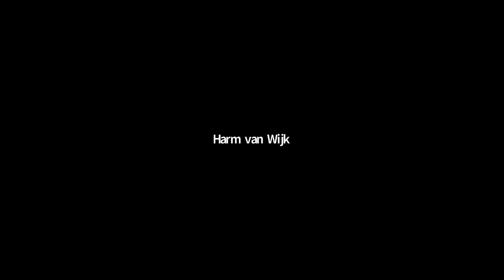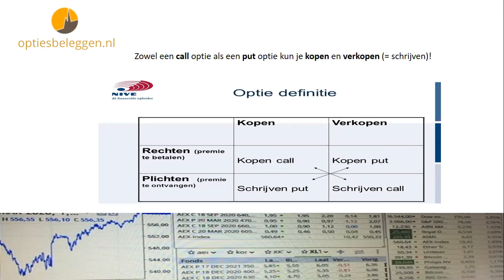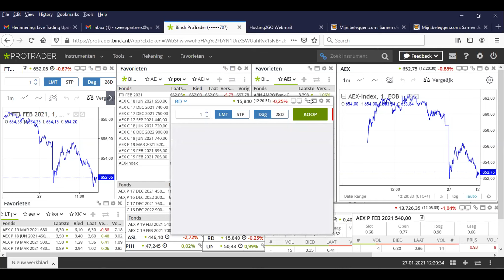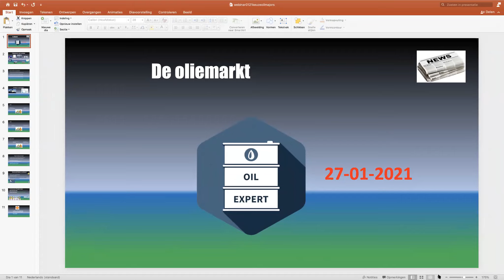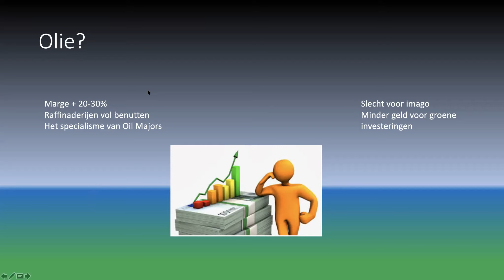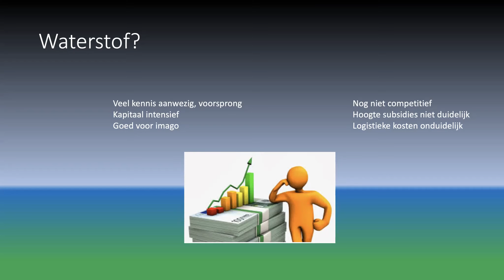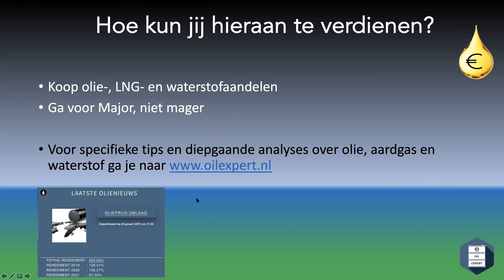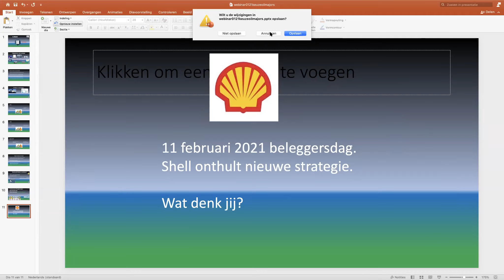Fundamentals in de oliewereld én een optie-constructie bespreek op het aandeel Royal Dutch (RD)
In dit webinar worden de fundamentals in de oliewereld besproken door Ronald de Zoete,waarna ik aansluitend een optie-constructie bespreek op het aandeel Royal Dutch (Koninklijke Olie)